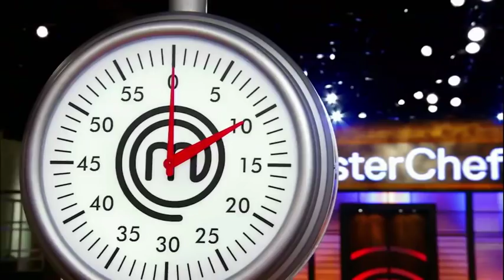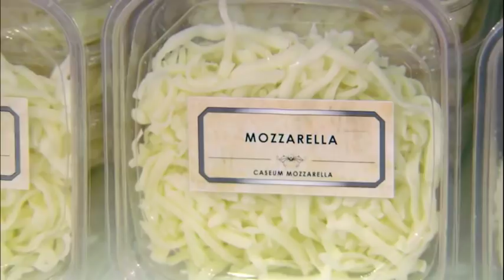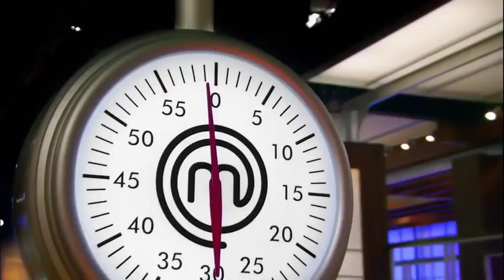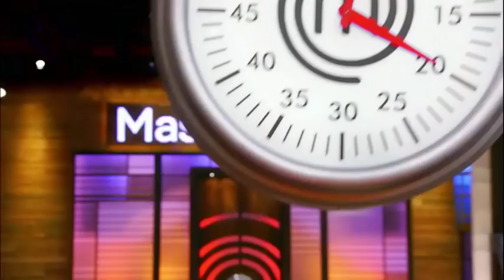MasterChef Junior Season 6 Episode 7 ( April 7, 2018)